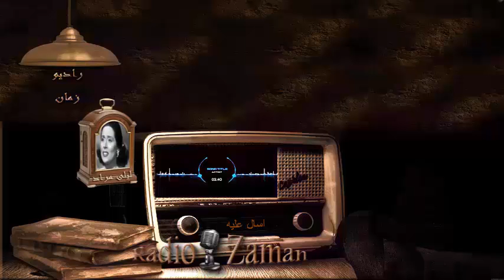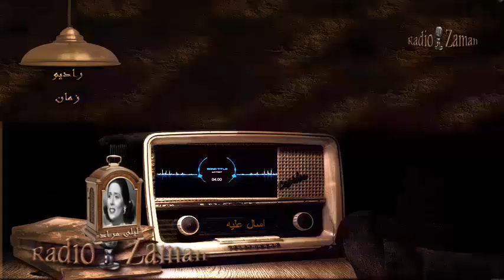ليلى مراد اسال عليه